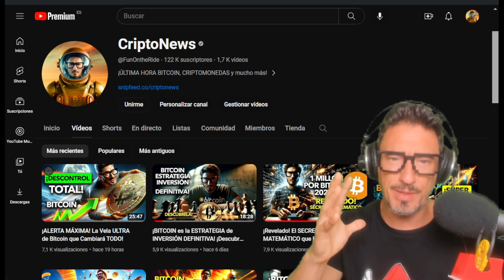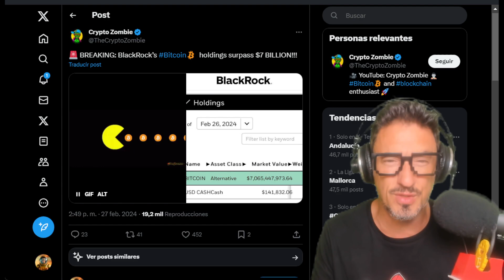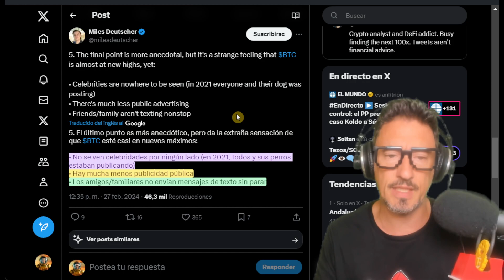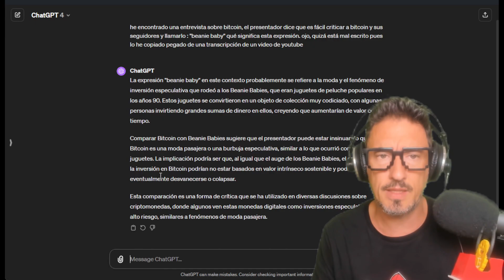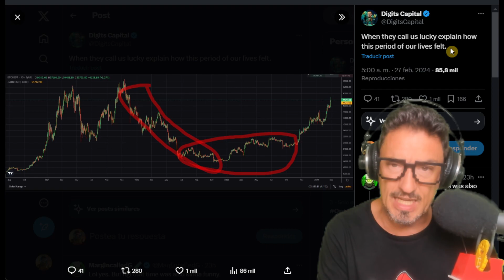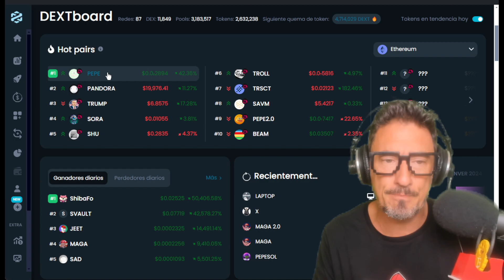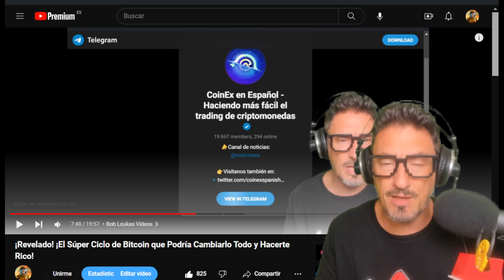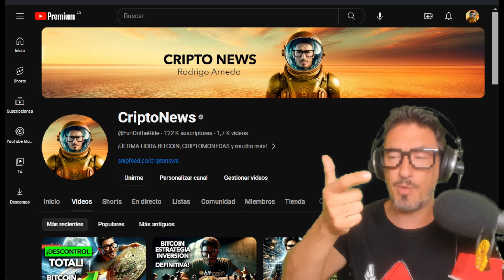Bitcoin Price Could Hit $200,000! Don't be left out!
Bitcoin at $200,000: Is It Your Time to Invest? 📈 | Latest Crypto News and Strategies

Alert all cryptocurrency enthusiasts! 🌟Have you heard about Bitcoin's potential rise to $200,000? Do you feel left out of the game and wondering if it's too late to invest? 🤔
Today we will explore the phenomenon of Bitcoin's record rises and its impact on the global market. We will analyze recent chart patterns, daily percentage rises, and how these indicators can point to a promising future for investors. We'll also discuss sensible investment strategies, covering everything from more conservative investments in solid cryptos like Bitcoin and Ethereum, to more speculative opportunities.

Additionally, we'll give you a unique perspective on the factors that could drive Bitcoin to new all-time highs, including institutional adoption by giants like BlackRock. Are you worried that you missed the train?
But that's not all: we will also show you the latest memes and trends in the world of cryptocurrencies, including the craze around Dogecoin and other memecoins.
Get ready for a fascinating journey into the world of cryptocurrencies!

⭐COINW Get your BONUS! 💿Video

00:00 Presentation
00:13 Bitcoin Analysis
12:38 CoinEX
14:52 Farewell